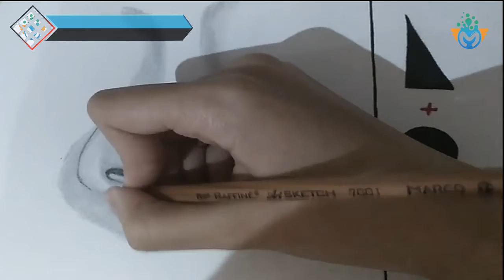رسم سهل || تعلم رسم الانف بطريقة سهلة و بسيطة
تعلم رسم الانف بطريقة سهلة و بسيطة  للمبتدئين.
لا تنسو عمل اشتراك للقناه و تفعيل زر الجرس حتى يصلكم كل الفيديوهات الجديده
 ♥((صلو على خير خلق الله))♥
◀  معلومات عن الفيديو :
🔹 اسم الرسامه :  Shorouq Al-Abadi 🎨
◀ تابعنا علي :
ـــــــــــــــــــــــــ
■ موقعنا الرسمي :